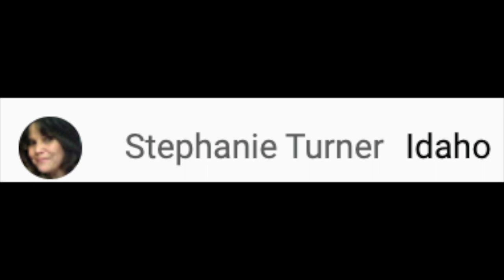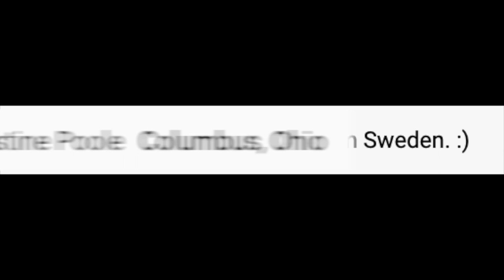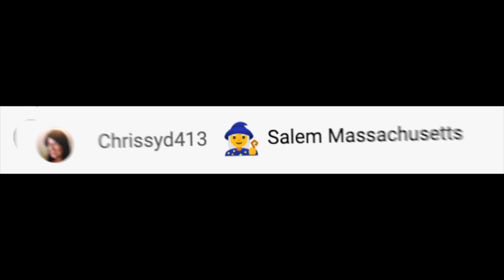Multiple Sclerosis Vlog: Covid19 Vaccine Booster [September, 2021]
In this Multiple Sclerosis vlog, I share my opinions about COVID19 vaccine booster, MS medicines and risk of COVI19.

I made this video in September 2021 and this information on Covid19 Vaccine Booster will likely become outdated as science moves forwards. Of course ask you doctor what's right for now. Not YouTube.

COMMENT with your thoughts and questions about Covid19 Vaccine Booster below! I look forward to reading and responding!

NOTE: Make sure to talk to your provider before ANY treatment decision. We hope to educate, empower and energize those impacted by Multiple Sclerosis. This channel consists of a collection of formal lectures and informal video clips about MS (and in this case Covid19 Vaccine Booster) to help educate others. These videos do not provide medical advice and are for informational/educational purposes only. The videos are not intended to be a substitute for professional medical advice, diagnosis or treatment. Always seek the advice of a qualified health provider with any questions you may have regarding a medical condition. Never disregard professional medical advice or delay in seeking it because of something you have read or seen in any of our videos. They are just to help educate you about the condition guys!